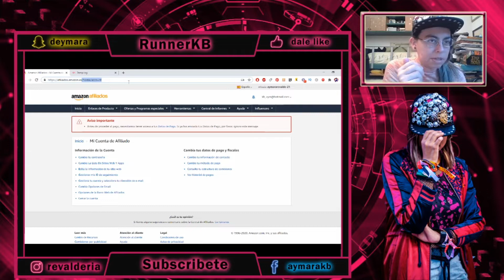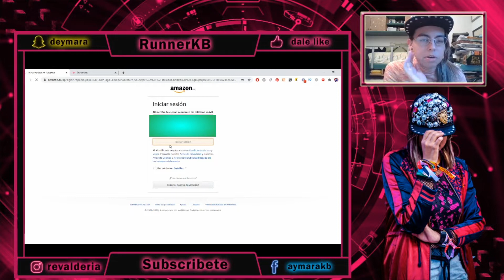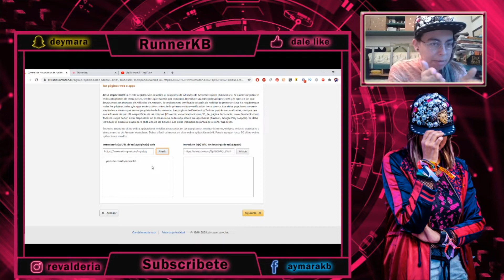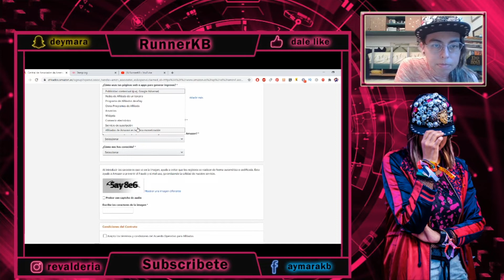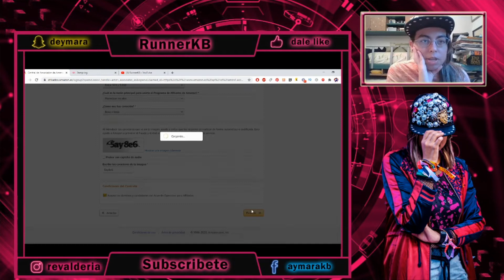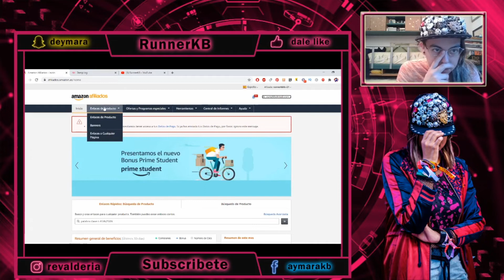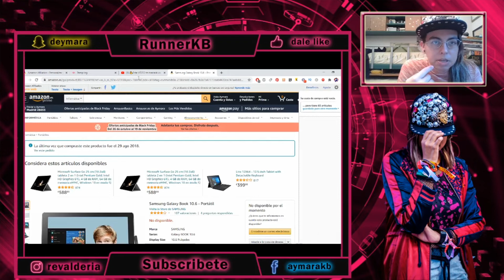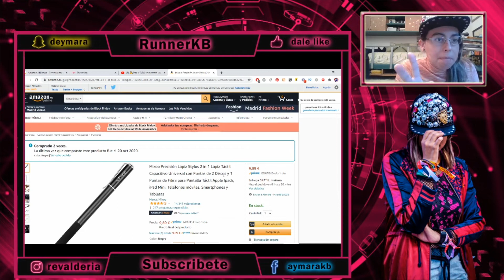Como CREAR una CUENTA de AMAZON AFILIADOS 2020 💸 *monetiza tu CANAL sin tener 1000 subs*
las movidas que uso para grabar:
tablet (para resolver exámenes)
lápiz tactil

Descargo de responsabilidad: runnerKB no es una doctora o medico profesional. Siempre consulta a un doctor antes de empezar una dieta o plan de entrenamiento. Usa esta información bajo tu propia responsabilidad. runnerKB no asumirá ninguna responsabilidad sobre perdidas o daños directos o indirectos que resulten del uso de la información contenida en este video, incluyendo y no limitando a perdidas económicas, lesiones, o cualquier tipo de enfermedad.